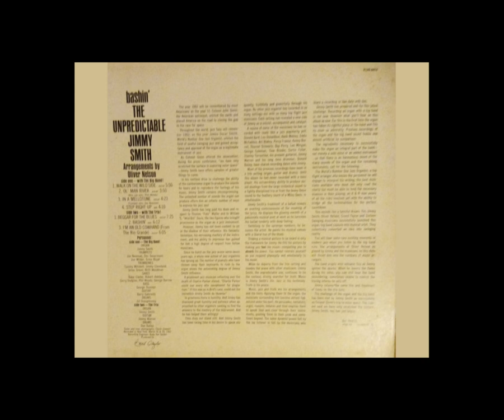The Unpredictable Jimmy Smith - 04 - Step Right Up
The Unpredictable Jimmy Smith - bashin' (1962) LP
Arrangements by Oliver Nelson

Personnel:
Side One - with The Big Band
Organ: Jimmy Smith
Trumpets: Joe Newman, Doc Severinsen, Joe Wilder, Ernie Royal
Trombones: Tommy Mitchell, Jimmy Cleveland, Urbie Green, Britt Woodman
Saxes: Babe Clarke, Robert Ashton, Gerry Dodgion, Phil Woods, George Barrow
Bass: George Duvivier
Guitar: Barry Galbraith
Drums: Ed Shaughnessy

Track 2 -Alto Sax Solo - Phil Woods
Track 3 - Trumpet Solo - Joe Newman

Side Two - The Trio
Organ: Jimmy Smith
Guitar: Jimmy Warren
Drums: Don Bailey

(I left the inner track spacing the same; only cut space at start/end of sides)